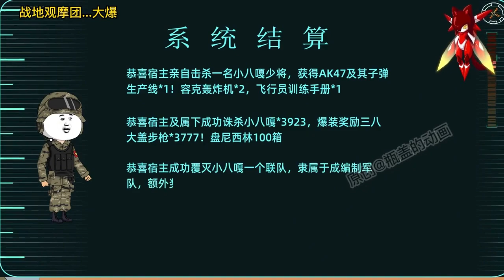亮剑#31-32：瓶盖使用现代武器，疯狂击毙小八嘎，还抓获了高级军官【瓶盖的动画】